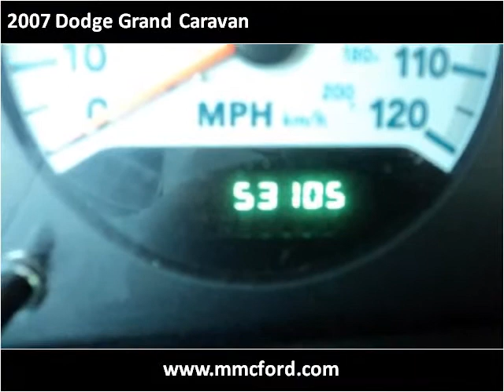2007 Dodge Grand Caravan Used Cars Madison NE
This 2007 Dodge Grand Caravan is available from MMC Ford.